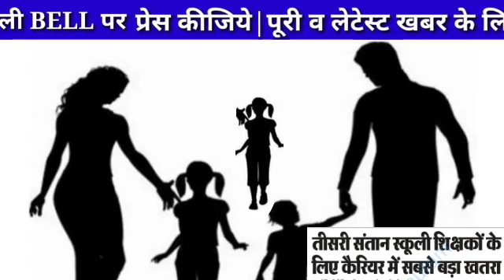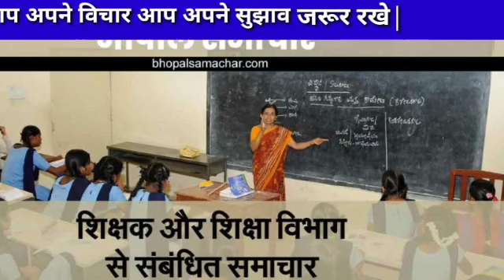10 लाख कर्मचारियों की बड़ी खबरें|तीसरी संतान बनी कर्मचारियों के लिये खतरा|कर्मोउन्नती, पदौन्नति,